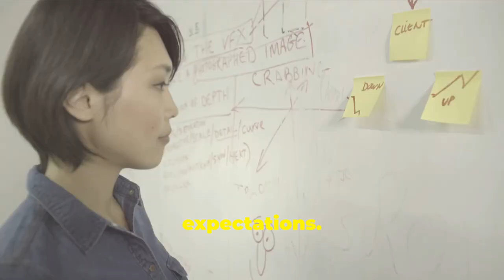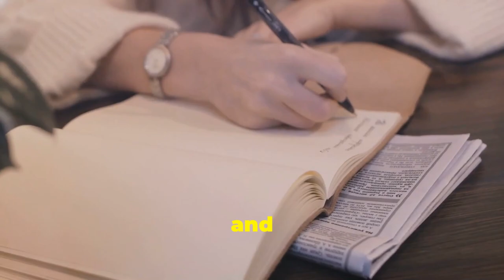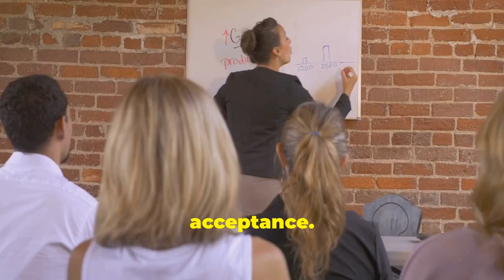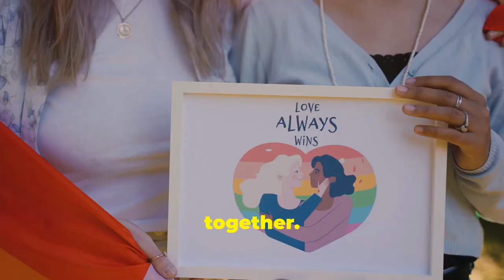Shed Pounds: The Vitamin D Miracle for Better Health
Discover the surprising connection between vitamin D and weight management.

Learn how to optimize your vitamin D intake through sun exposure and natural health remedies. Understand the risks of vitamin D deficiency and its impact on obesity prevention.

Boost your immune system and improve bone strength while shedding pounds. Explore how vitamin D can even act as a mood elevator.

Embrace the vitamin D miracle and unlock your weight loss potential.